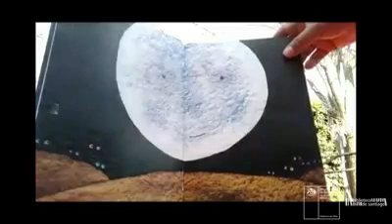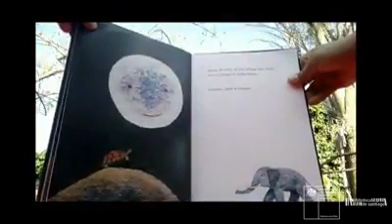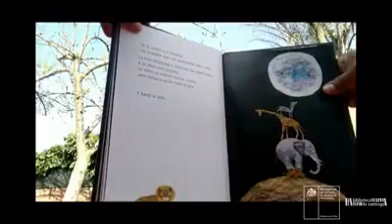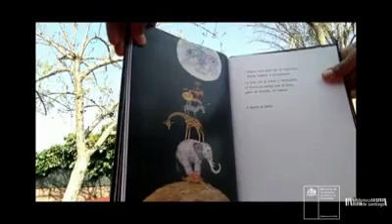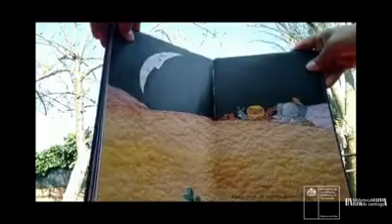Cuentos desde la casa: "A qué sabe la luna?"